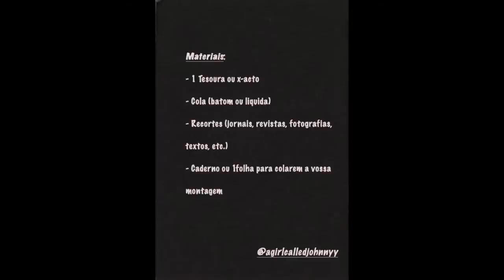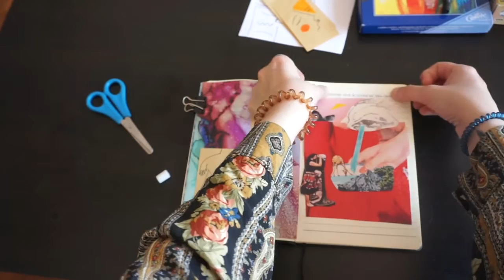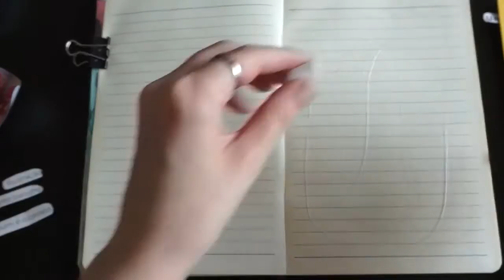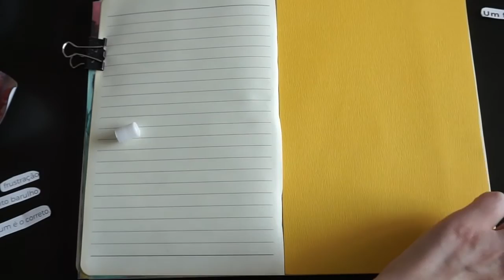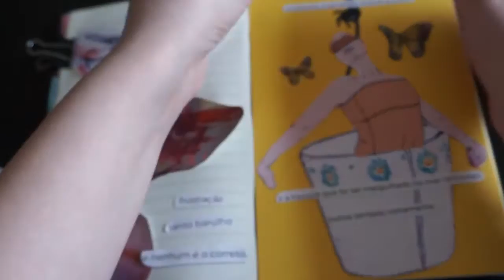PATRICIAVIEIRA workshopcolagem - collage make at home art from used papers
Hello my name it`s Patricia
I accepted this challenge from Panoplia to tell you a little about the collage initiation, let’s focus on manual collage the idea of this video is to be simple and accessible so that you can do it at home, the idea is to use materials that you have at home and not having to go out for buy materials, it`s very simple, use magazines, newspapers, photographs whatever you have cut make your selection play with the images the idea is through images create new images.
In the video I will not be able to explain everything however with the examples that I am doing I hope you can create something at home.
So let`s try it!
if you create pieces of yours please identify us with hashtag Panopliaemcasa, you can also see more of my work and follow it through my Instagram.
Thank you for the time you have wasted and have fun creating.

agirlcalledjohnnyy.pb.gallery

Adel Media England زي ما هو واضح من اسم القناة
 انا بتكلم مع المتابعين بتوعي من القلب
في موضوعات مختلفة هتلاقوها مترتبة في القوائم الخاصة بالافلام
يعني الفيديوهات اللي مركزة علي الحيوانات اللي عندي موجودة في قائمة لوحدها
فيديوهات عن البيت عندي بشاركها مع الناس ربما تسعدهم في قائمة تانية
فيديوهات فيها موضوعات عن الصحة والجمال والتخسيس لما هاتكتر هاحطها في قوائم منفصلة
فيديوهات فيها كلام عن قواعد اليوتيوب بمشيئة الله هاتلاقوها في قائمة
و بالتدريج هانضيف تحسينات على الفيديوهات زي اضافة ترجمة علي الفيديو بحيث ممكن تقرأ الترجمة وتساعدك علي فهم الفيديو اكتر ولما يكون الفيديو بلغة غير العربي هانحاول نحط له ترجمة بالعربي في اسرع وقت ممكن واذا ناطق بالعربي هانحاول نضيف علي الاقل ترجمة انجليزي في اقرب وقت ممكن
طبعا فيه فيديوهات فيها تسبيحات بصوتي مكررة لساعات طويلة طلبا للبركة من عند ربنا
و إن شاء الله قريبا هانعمل فيديوهات تعليمية